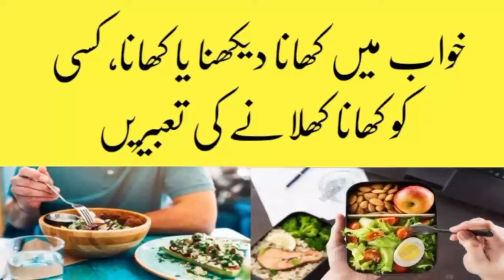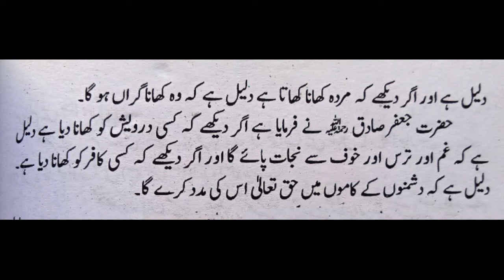khwab mein khana khana/ khwab mein khana khilana/ khwab mein meetha khana khana ki tabeer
khwab mein khana khana ki tabeer

khwab mein khana khilana ki tabeer

khwab mein meetha khana khana ki tabeer

khwab mein khana pakana ki tabeer

khwab mein khana taqseem karna ki tabeer

khwab mein khana khana kaisa hai

khwab mein khana khilana kaisa hai

khwab mein meetha khana khana kaisa hai

khwab mein khana pakana kaisa hai

khwab mein khana taqseem karna kaisa hai

sapne mein khana khana kaisa hai

sapne mein khana khilana kaisa hai

sapne mein meetha khana khana kaisa hai

sapne mein khana pakana kaisa hai

sapne mein khana taqseem karna kaisa hai

khwab ki mukamal tabeer

khawab nama

khwab nama